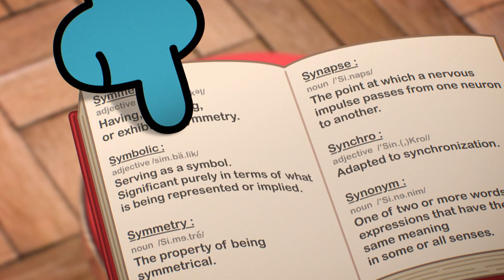A MENTIRA | O INCRÍVEL MUNDO DE GUMBALL | CARTOON NETWORK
Clayton já contou tantas mentiras que, quando ele finalmente diz a verdade, ninguém acredita nele.